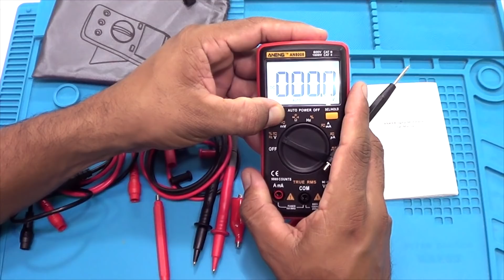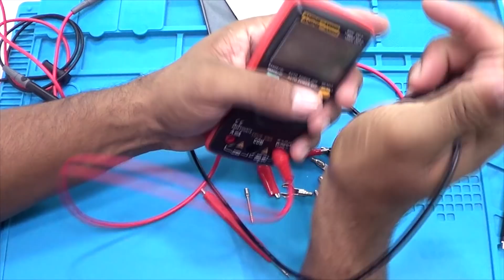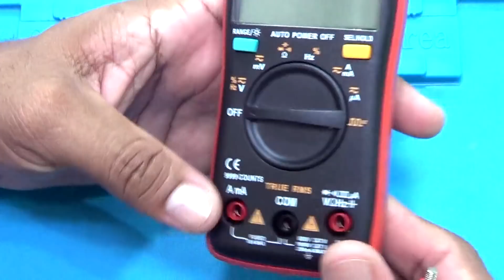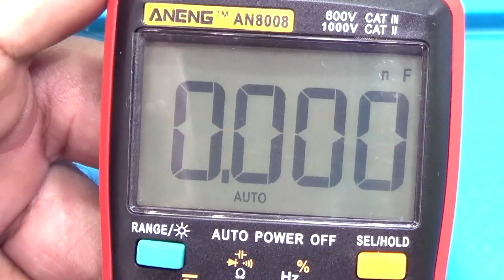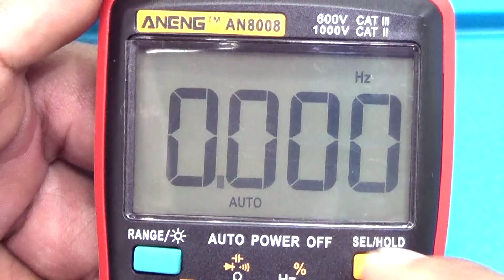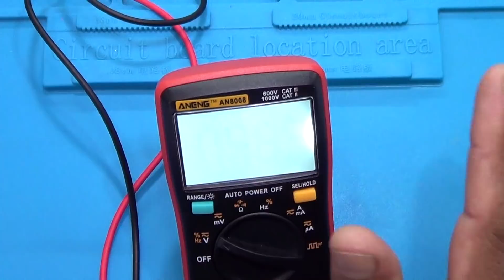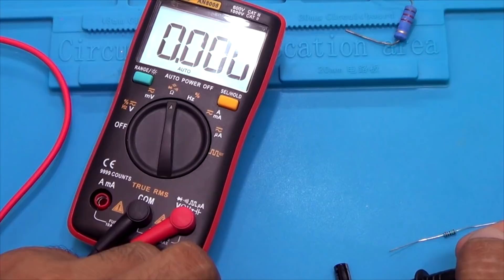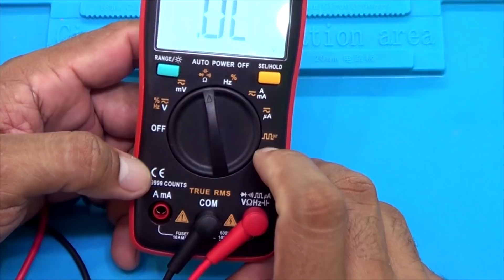Multímetro ANENG AN8008 MINI REVIEW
Multímetro ANENG AN8008, bom, barato e portátil.
⚡MULTÍMETRO UNI-T UT139C